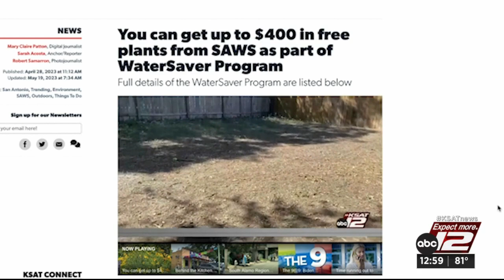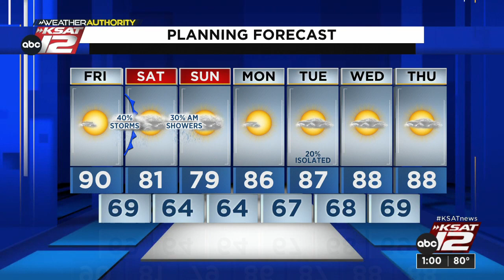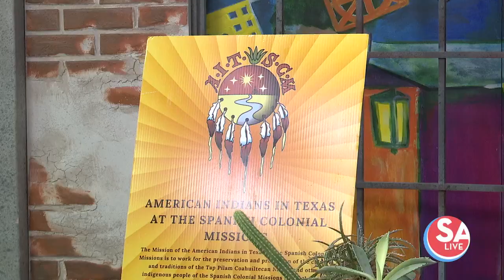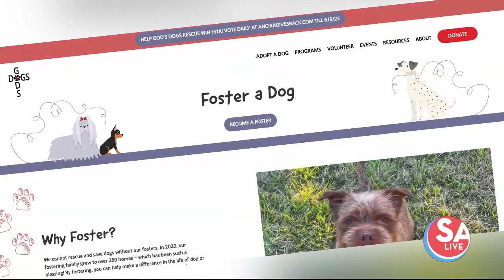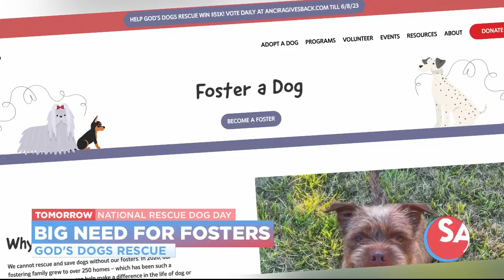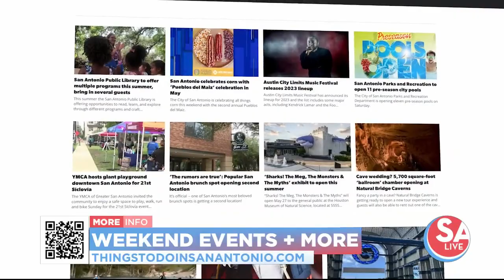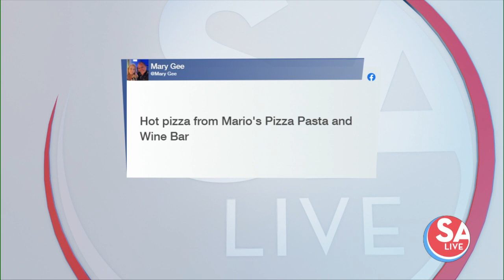SA Live : May 19, 2023